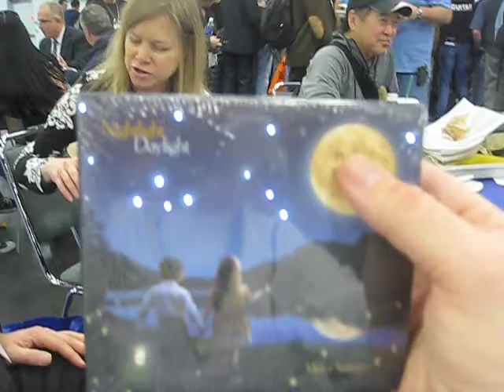NAMM Oddities 2014 - Muriel Anderson CD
Muriel Anderson CD as seen at Winter NAMM 2014 and featured on nammoddities.com